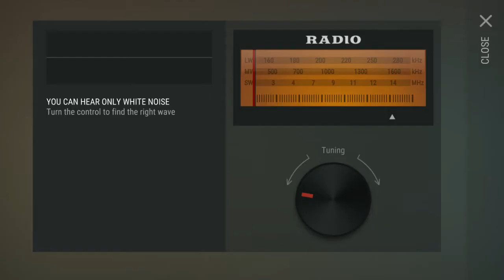alfa bunker code today february 17 2021 last day on earth